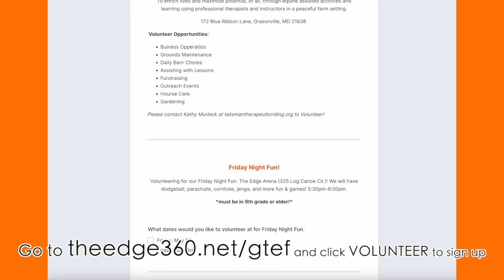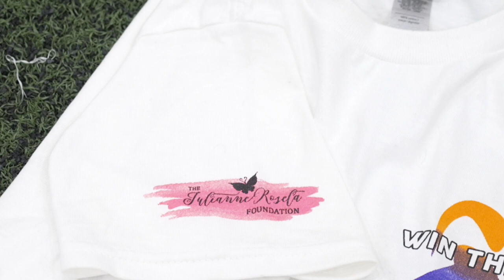The Giving the Edge Foundation Presents: Field Day 2023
Did you know that the Giving the Edge Foundation is bringing Field Day to 9 SCHOOLS this year?
@givingtheedgefoundation on Facebook